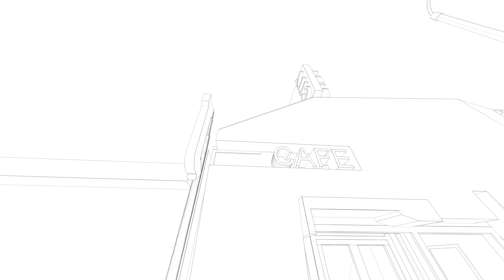LASA CASAS REDUX